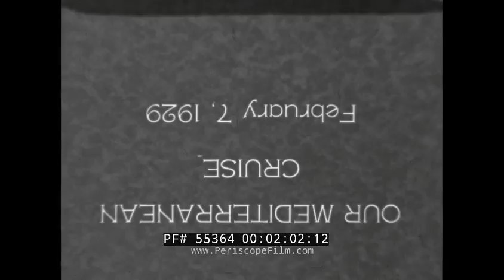1929 HONOLULU, HAWAII & MEDITERRANEAN CRUISE CANARY ISLANDS GIBRALTAR RABAT ALGIERS (SILENT) 55364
Dating to the 1930s, this silent home movie shows a trip around the world starting in Hawaii at 11:00, where Waikiki Beach is shown. At :42, men in suits and ties are on the beach. At :55 are shots of what might be the Royal Hawaiian Hotel. At 1:34 the men are seen again -- one of them might be Hawaiian or Asian. At 1:59 an upside down title card announces, "Our Mediterranean Cruise February 7, 1929". At 2:15 are shots of the Canary Islands. At 2:30 locals hold out sheets to catch change thrown from the ocean liner. At 2:44 Rabat, North Africa is shown. At 2:56, local child musicians entertain the tourists. At 3:17 are scenes shot in Gibraltar including of a large ocean liner, possibly SS Cathay. At 3:44 are shots of the quay at Gibraltar -- note the horsedrawn cab on the dock. At 4:28 Algiers is shown. At 4:50 a woman in a burkha is visible. At 5;11 are panoramic shots of the city. At 6:00 the busy harbor is shown. At 6:19 a sign for Kehl, probably the city in Germany, is shown. At 6;21 are shots aboard a train, with passengers in a compartment. At 6:50 are shots of pigeons swarming a man. At 7:00, a bearded man holds court. At 7:15, more shots out the train window. At 7:29, shots aboard a ship of wealthy couples enjoying the sea air. At 7:49 the Statue of Liberty is visible in the fog. At 8:03 are shots of Washington, D.C. including the Washington Monument. The film continues with shots of a large dam, possibly the Hoover Dam, rock formations, and cactus at 9:28. At 10:00 are street shots in what might be Los Angeles and at 10:28 shots of an impressive looking luxury car possibly a Dusenberg or Dodge Brothers Sport Sedan.